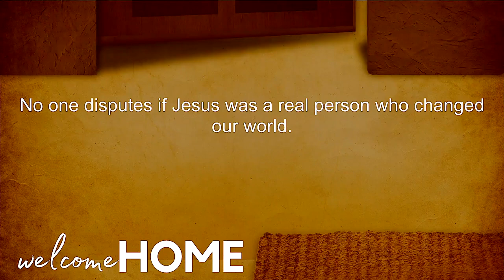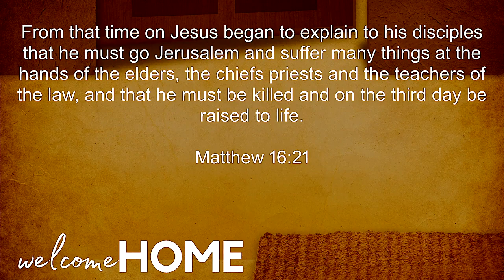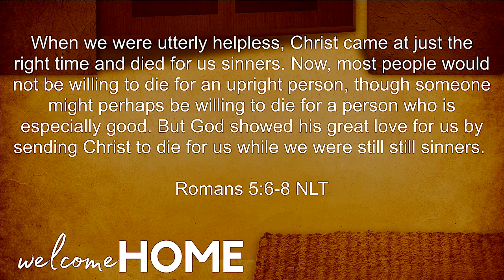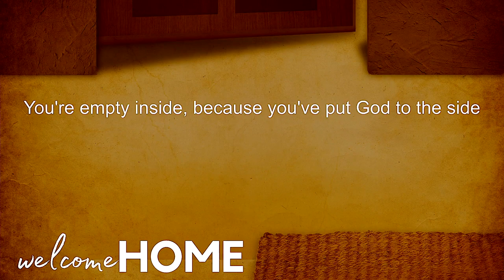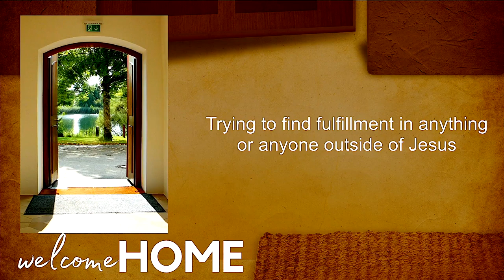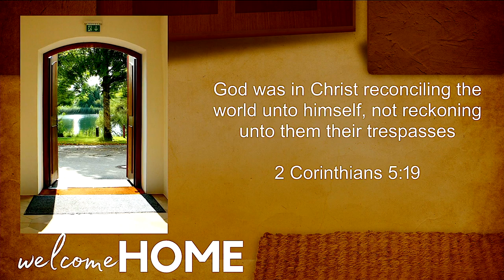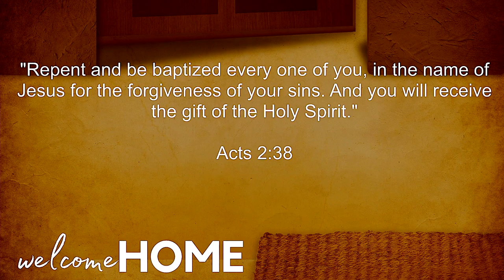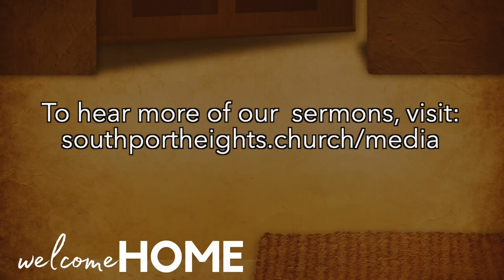Welcome Home | Easter 2023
On this Easter Sunday, Pastor Steve discusses how the power of Jesus resurrection can swing open the door to everlasting life.